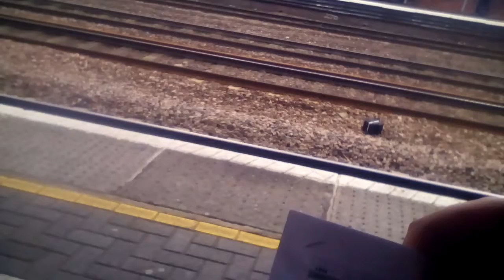365523 - 365504 Pass Welwyn garden City Up Fast (06/04/2016)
Published on Friday 30th September 2016 (30/09/2016)